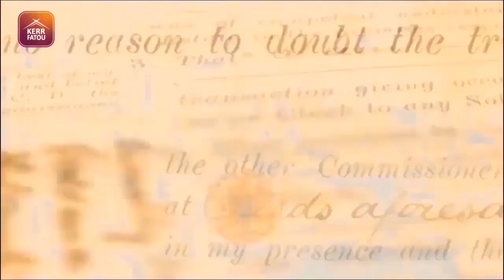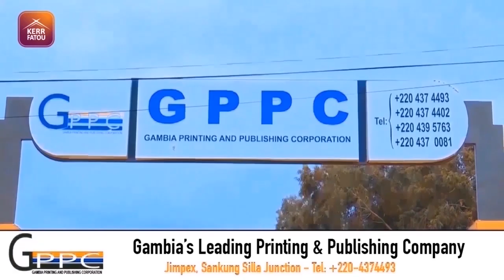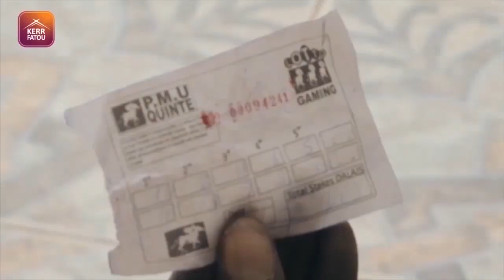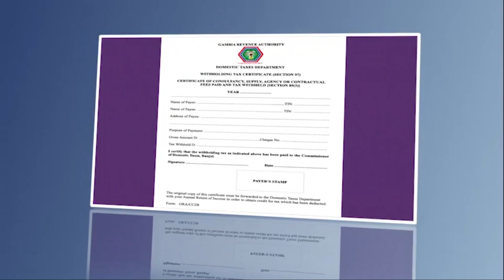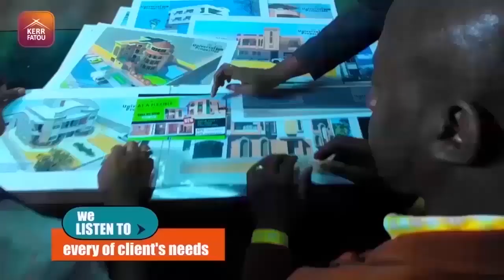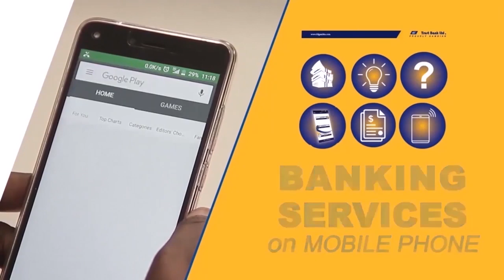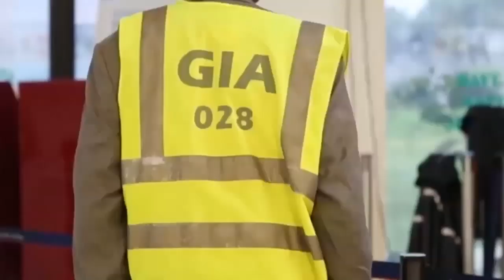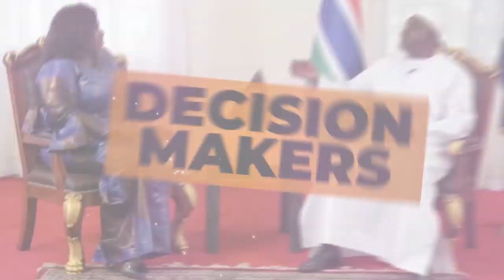KERR FATOU EP52 With Francis Ben Kaifala Chairman Anti- Corruption Commission Sierra Leone